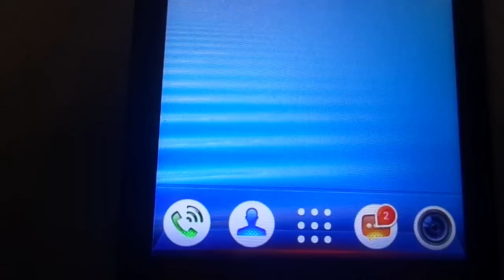Lenovo A316i как установить дату и время.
Премногоблагодарен каждому неравнодушному зрителю. Помочь Ромке финансово. Огромное спасибо за каждый рубль Lenovo A316i как установить дату и время.